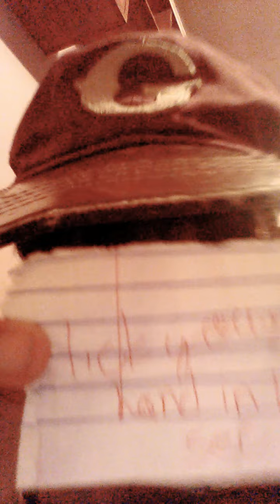2nd dare ever growst😵😵😵😵😵😵🐲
Sorry if i didnt have energy sub and dont forget to leave a like bye